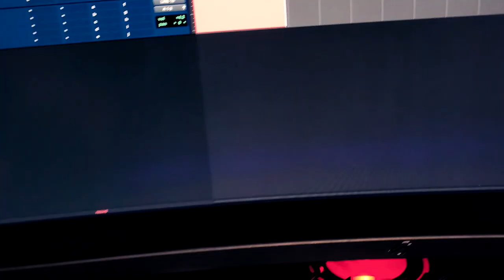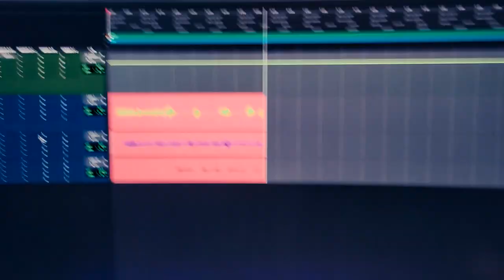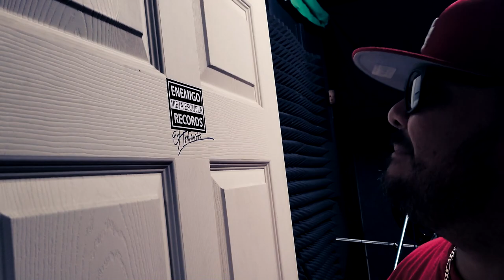Grabamos Con El Traficante De La Sierra